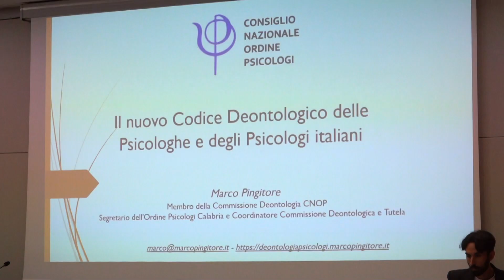Psicologi Puglia, il futuro della professione